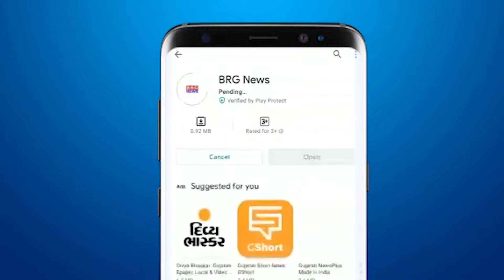वंदे भारत एक्सप्रेस का हुआ ट्रायल रन